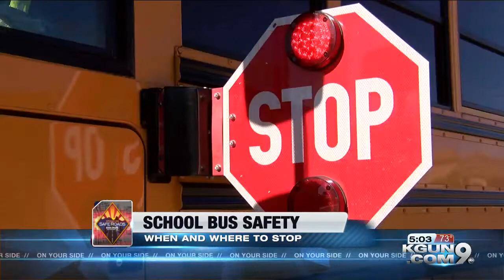Operation Safe Roads: School bus safety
Pima County Sheriff's deputies and a Vail School District bus driver demonstrate when and where to stop when a school bus has a stop sign out.